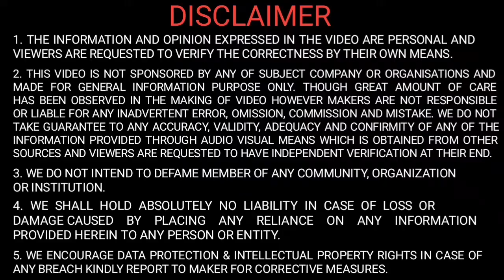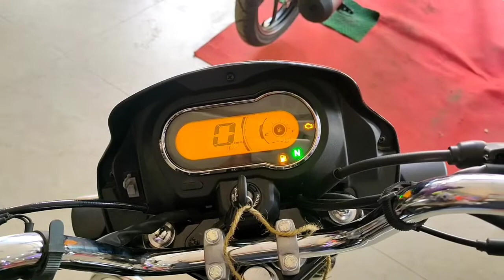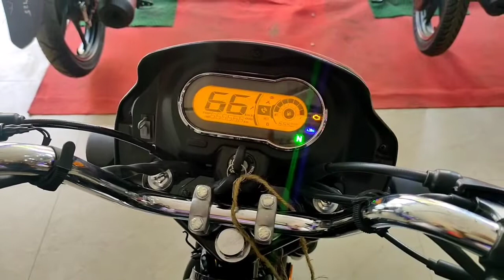2022 Hero Splendor Plus Xtec l New Features l On Road Price l Detailed Review l SPL + Xtec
In this video you know about 2022 Hero  Splendor  plus Xtec l On Road Price l Full detailed review.